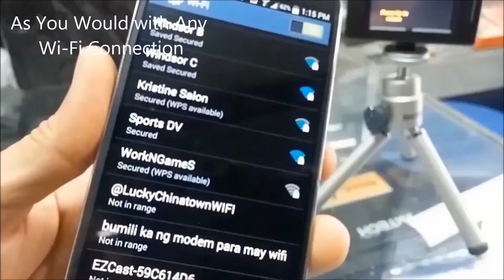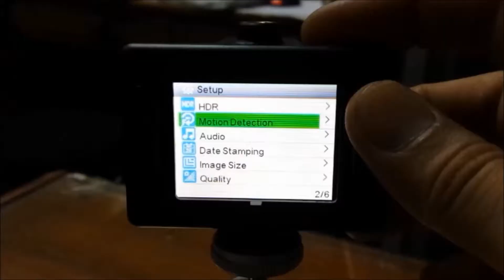Low Cost Wi-Fi Full HD Action Cam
Never miss out any excitement with this amazing low cost full HD Wi-Fi Action Cam whenever you go out for any trips be it biking, hiking, swimming, sky diving, etc. Capture every moment with its full HD 1080p 30 fps video. It comes standard with water proof casing for shooting videos under water. It supports up to 32 GB of external card storage. With a wide range of accessories available, you can virtual mount it in any way you can think of. Be it bike mount, pet mount, waist, chest, wrist, helmet, car, etc.. It also comes with user replaceable battery feature to prolong your recording time.